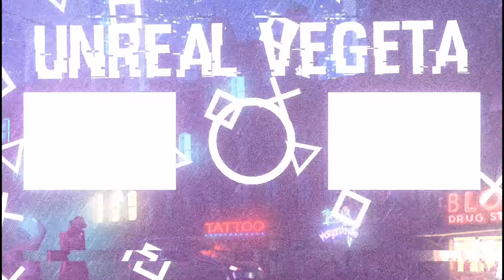Kelly Has Finally Awakened And It's Better Than Ever!! || Free Fire Battlegrounds Gameplay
This is a Free Fire Battleground Gameplay of kelly Awakening!

Free Fire: ꧁༺Ʉ₦ⱤɆ₳Ⱡ༻꧂

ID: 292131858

Cod Mobile: UnrealVegeta .